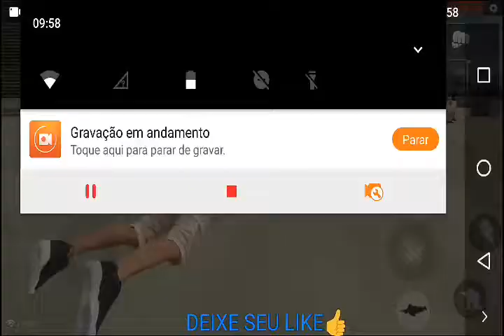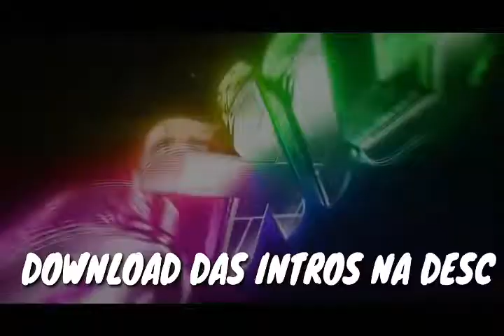Free Fire#1:UM JOGO ESTILO BATLLEGROUNDS!!!!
📥DOWNLOADS

🎮JOGO🎮

Nome:Free Fire

📹VIDEOS

📽️🎞️🎬📹 Equipamentos 📹🎬🎞️📽️

Gravador:DU Recorder

Editor:KineMaster PRO

🇵🇹 Telemóvel/🇧🇷 Celular 📱📱📱

Marca:Bluboo

Modelo:S1

Então foi isso espero que tenham gostado 👍😉

Fuiiiiiiiiiii